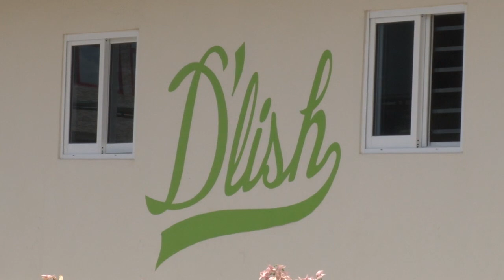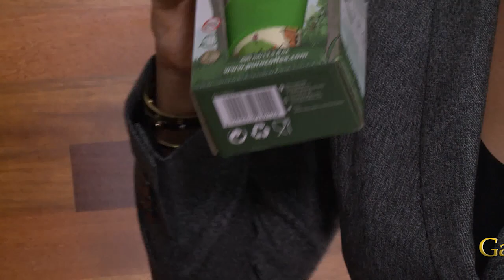Koffiebreak met Danielle Bergwijn Afl 08